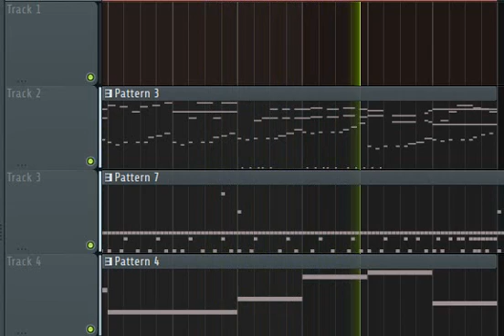[WIP] Megaman 5 - Gravity Man Guitar Cover/Remix || FL Studio 12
Remember one of the first Videos I covered? Here's a new one...

Im out of things to say... so..

LINKS!